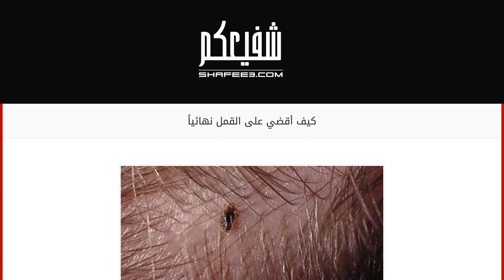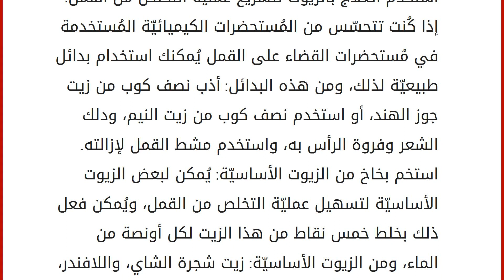كيف أقضي على القمل نهائياً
مشكلة القمل
إنَّ مُشكلة القمل شائعة جدّاً بين طُلاب المدارس، حيث تنتقل العدوى فيما بينهم من طفلٍ إلى آخر أثناء اللعب، أو عند الجلوس بجانب الطفل المُصاب، او عند استخدام أغراضه، ومُشكلة القمل مُزعجة جدّاً للأطفال ولأمهاتهم ولمن حولهم، ولكن يُمكن التخلّص منها خلال أسبوع أو أسبوعين من الإصابة مع القليل من المُثابرة والصبر، ولا يُصيب القمل الشعر فقط بل يُمكن أن يُصيب الجسم وحتى الحيوانات الاليفة. طريقة التخلص من القمل حضّر نفسك لقتالٍ طويلٍ مع القمل: يُمكن التخلّص القمل البالغ وذلك غير البالغ بكُل سهولة ويُسر، ولكن المُشكلة تكمن في بيض القمل، والَّذي يصعب للغاية التخلّص منه، فعندما يعتقد الإنسان أنَّهُ قد تخلص من القمل يعود للظهور مرّة أخرى بسبّب وجود البيض الَّذي يفقس ليُعيد تكوين القمل مرَّةً أخرى وهلم جراً، ولذلك يجب التخلص من البيض نهائيّاً للتخلص من البيض. اختر العلاج المُناسب ضدّ القمل: و